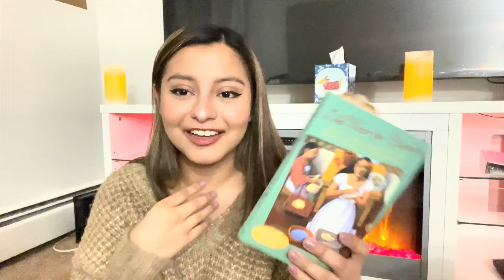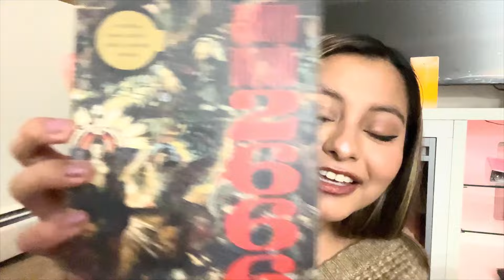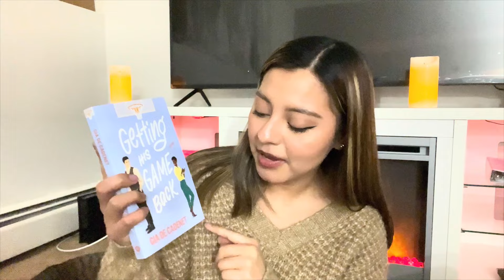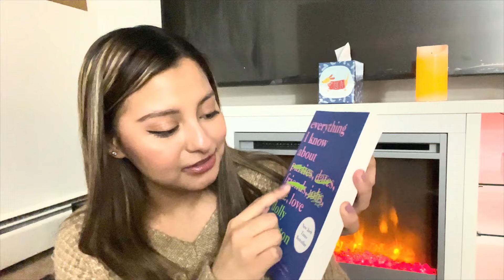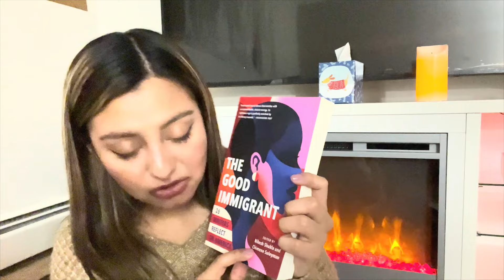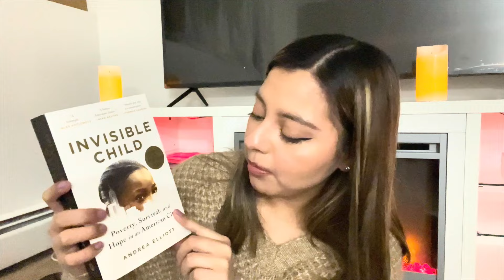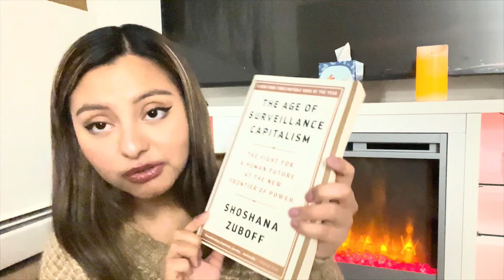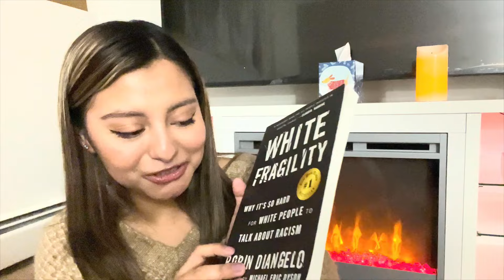📚 TBR 2024 + MY FIRST Physical Book haul ever!!📖✨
Thank you for joining me on this journey through my 2024 bookshelf tour and physical book haul! I hope you enjoyed discovering some exciting reads with me. As a mood reader, I love exploring various genres and diving into different worlds with each turn of the page. However, I want to share a quick FYI: I might not get to every book I've shown today, but I promise to give each one my best shot!

Remember, reading is about the joy of discovery and the endless possibilities each book holds. If you're curious about what I'm currently reading or what's next on my list, feel free to check out my Goodreads profile Let's continue this literary adventure together, one page at a time!

List of books mentioned:

1. A Little life - Hanya Yanagihara
2. Like Water for Chocolate - Laura Esquivel
3. A Gentle Reminder - Bianca Sparacino
4. Rich Dad Poor Dad - Robert Kiyosaki
5. La Reina Roja - Victoria Aveyard
6. 2666 - Roberto Bolaño
7. Don Quixote - Miguel de Cervantes
8. The Count of Monte Cristo - Alexandre Dumas
9. Getting His Game Back - Gia De Cadenet
10. The Summer Girl - Elle Kennedy
11. The Seven Husbands of Evelyn Hugo - Taylor Jenkins Reid
12. Book Lovers - Emily Henry
13. Tokyo Ueno Station - Yū Miri
14. The Song of Achilles - Madeline Miller
15. The Reading List - Sara Nisha Adams
16. A Lesson Before Dying - Ernest J. Gaines
17. Bliss Montage - Ling Ma
18 . Everything I Know About Love - Dolly Alderton
19. I'm Glad My Mom Died - Jennette McCurdy
20. Woman Hollering Creek and Other Stories - Sandra Cisneros
21. The Good Immigrant - edited by Nikesh Shukla
22. Invisible Child: Poverty, Survival & Hope in an American City - Andrea Elliott
23. The Age of Surveillance Capitalism - Shoshana Zuboff
24. The New Jim Crow: Mass Incarceration in the Age of Colorblindness - Michelle Alexande
25. White Fragility -  Robin DiAngelo